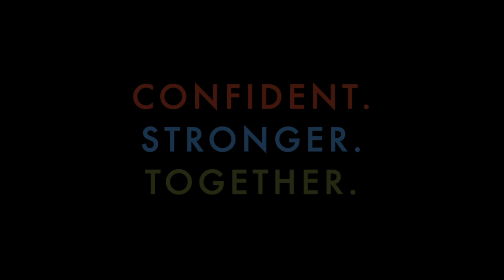True Friends Virtual Fundraising Lunch Invitation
Join us for our first ever True Friends Virtual Lunch! Taking place on Thursday, April 23, 2020 at 12:00 p.m. CST. Please invite your friends, grab lunch, and join us for a virtual fundraising lunch. Take a photo of you joining and connecting with friends and share it with us by using the hashtag lunchwithfriends.